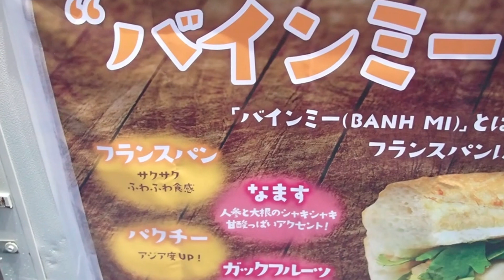「チキンフェス OSAKA 2022」長居公園で2022 09 25まで開催中！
チキンフェス OSAKA 2022
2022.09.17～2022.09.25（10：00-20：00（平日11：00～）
大阪市東住吉区長居公園1-1 長居公園自由広場
御堂筋線「長居」駅
入場無料：飲食代別途（食券1枚700円）